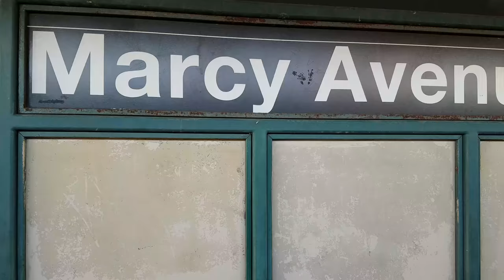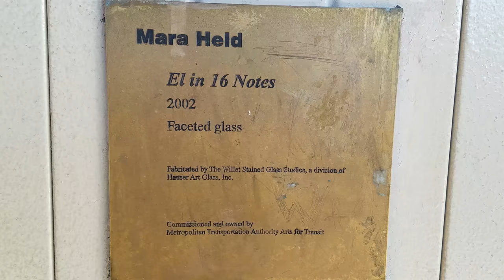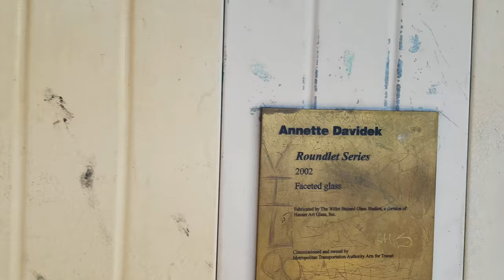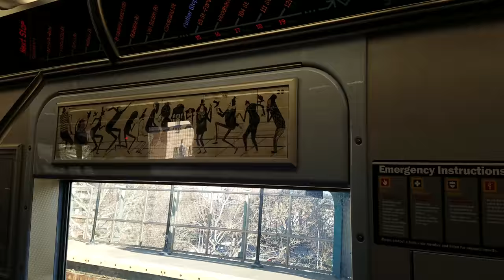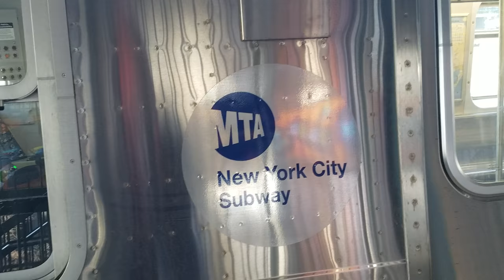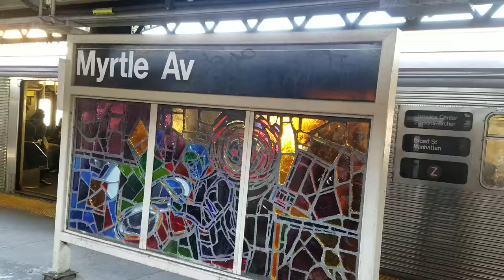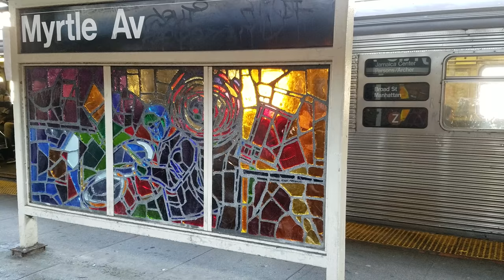Brooklyn ART Windows 1